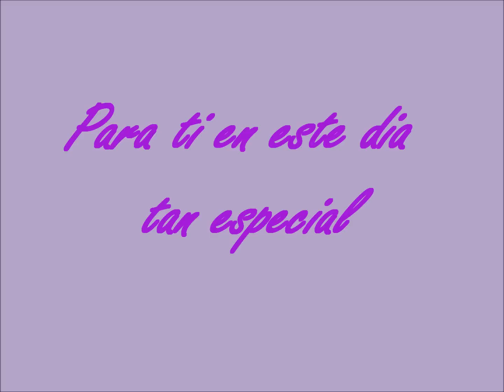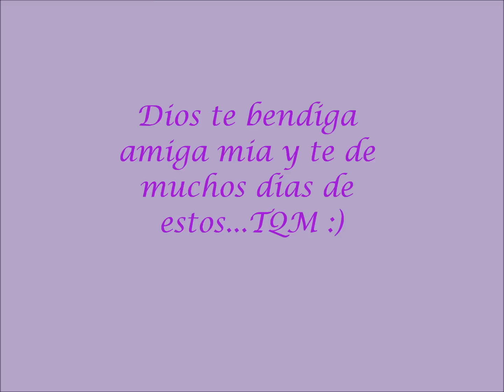Feliz Cumpleanos Amiga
Las mananitas a mi querida amiga hoy en su dia. Que los cumplas feliz...